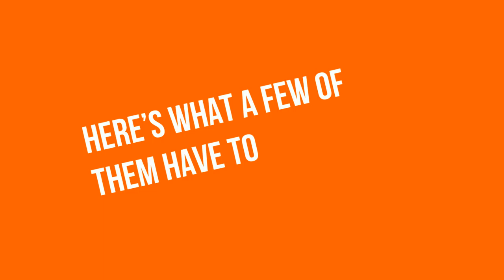2020 Housing Market Insights- Martha and Miles Loss, Greater Tampa Bay Area